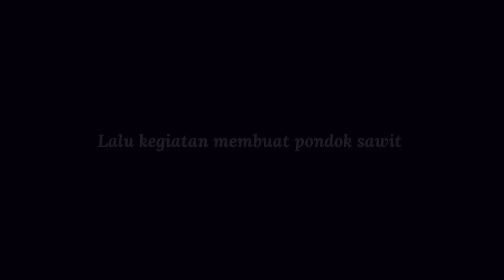CERITA HIDUP HARI KE HARI TERUS BERLANGSUNG SEMOGA KEDEPAN LEBIH BAIK SEMANGAT WIRTA KUNIL KUNIL